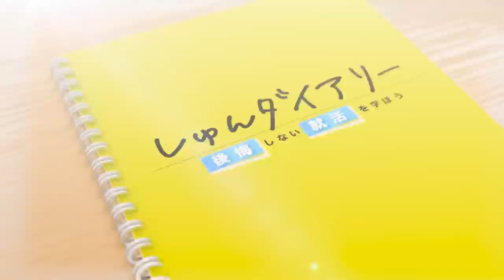◯◯を変えてES通過率が2倍に！？サマー大失敗から大手4社内定のワケ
【内容】
0:00　開始
0:15　企画説明
0:56　自己紹介
1:37　内定者訪問スタート
1:54　10月何すればいいですか？
2:43　ESはどう改善するの？
3:43　業界・企業はどう決めたの？
4:29　穴場企業の見つけ方は？
5:24　ロジカルな話し方の身に着け方は？
6:26　本選考に向けてすべきことは？
7:12　サマーインターン以降すべきことは？
8:43　内定に繋がったと思う行動2つ
9:37　就活仲間は作るべき？
10:10　就活生の感想
10:38　須賀さんからアドバイス
11:15　今日の学び

【今回の出演内定者】
日本大学 4年 須賀さん
↓Matcherで須賀さんを検索！